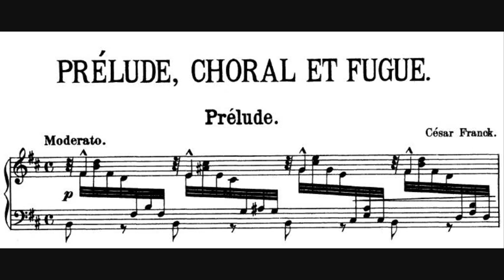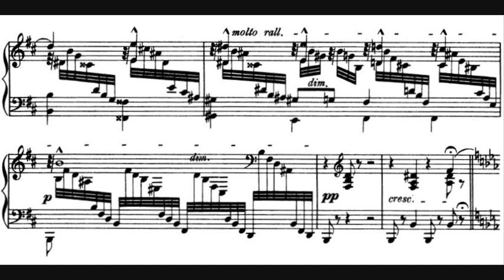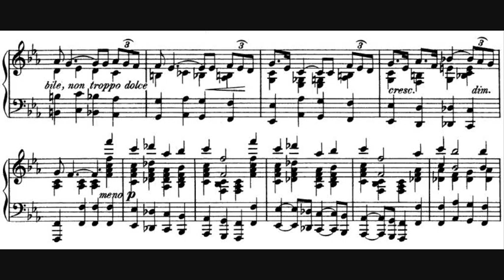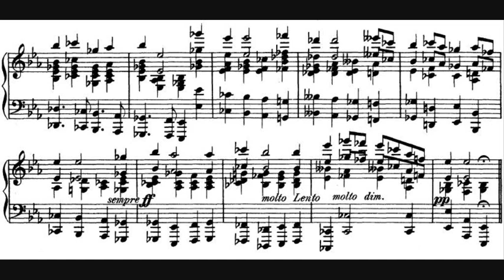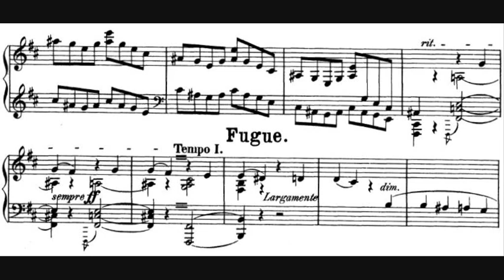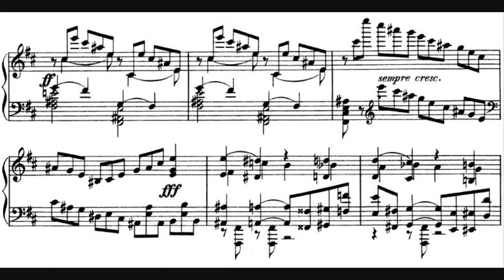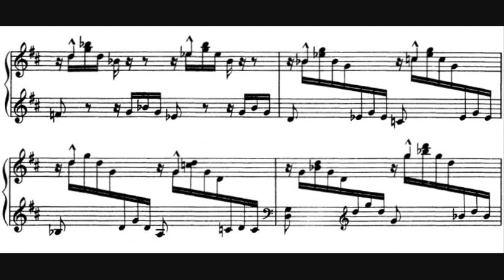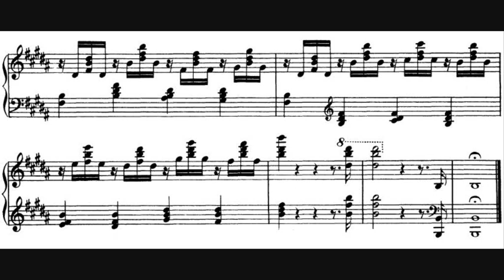César Franck - Prelude, Chorale and Fugue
- Composer: César-Auguste-Jean-Guillaume-Hubert Franck (10 December 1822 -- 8 November 1890)
- Performer: Alfred Cortot
- Year of recording: 1929 (remastered)

Prélude, Choral et Fugue [Prelude, Chorale and Fugue] for piano, M. 21, written in 1884.

Not until the spring of 1884 did Franck come to grips, in an era contentiously preoccupied with Wagner and just beginning to appreciate Beethoven's later works, with the task of reviving the forms which had moved Bach. Accordingly, a searchingly ruminative prélude and the swiftly running fugue -- beginning with angst-laden drama to conclude in triumphantly incandescent peals -- were composed together. Only then did the lack of something expressively and architecturally linking become apparent, prompting the composition of the great harped chorale, resounding across the keyboard and requiring the left hand to reach over into the treble to chime the theme. The upshot is an elaborately figured, chromatically inflected, and texturally rich essay in which doubt and faith, darkness and light, oscillate until a final ecstatic resolution. Mlle Poitevin, to whom the Prélude, Choral et Fugue is dedicated, gave the work its premiere at the Salle Pleyel, under the auspices of the Société National de Musique on 24 January 1885. It was published in the same year by Enoch.

The interconnectedness and thematic relationships (particularly the cyclic recall of the prelude and chorale in the fugue) make this an unorthodox example of double-function form. It uses a Chromatic fourth motif in the Chorale and the Fugue, and the work itself is an exemplar of Franck's distinctive use of cyclic form.